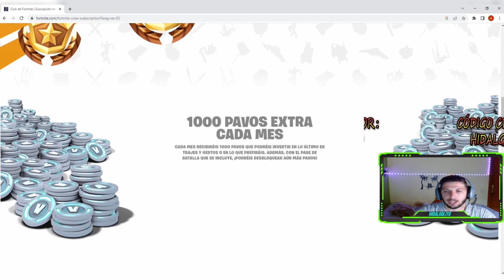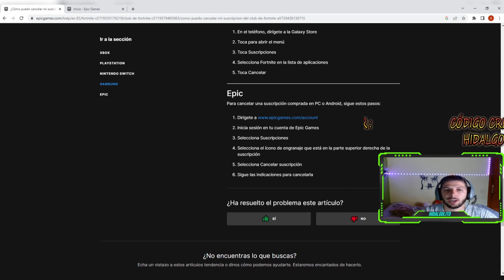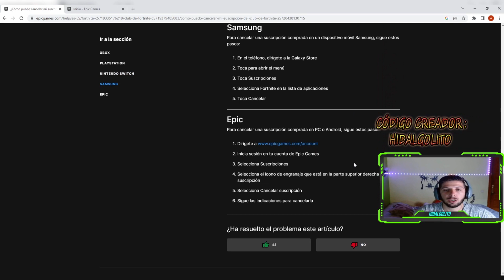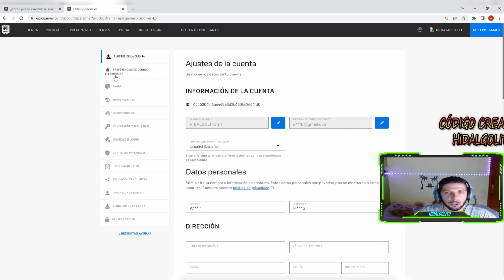✋ ATENCIÓN ▶ Que pasa cuando se te ACABA el Club de Fortnite ? 😮 [ESCUCHA EL FINAL] 🔥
▶▶ Has comprado o vas a comprar el Club de Fortnite ? ESCUCHA ESTO 💥

➡ Muy buenas CHICOS!!! En el vídeo de hoy os voy a explicar brevemente como funciona el Club de Fortnite y todas las recompensas que recibes por hacer miembro... A parte de esto que es lo que pasa cuando se te acaba la membresía ? Pierdes todas las recompensas ? Te cobran automáticamente el siguiente mes ? Tienes que cancelar el Club ?
También vas a descubrir algunos secretos como por ejemplo como ganar 2 PASES + 2 CLUBS por el precio de 1 !! 🥊🔥

Porque no te miras el vídeo y lo descubres ? 😏😜

⚡ CÓDIGO DE CREADOR: HIDALGOLITO ⚡